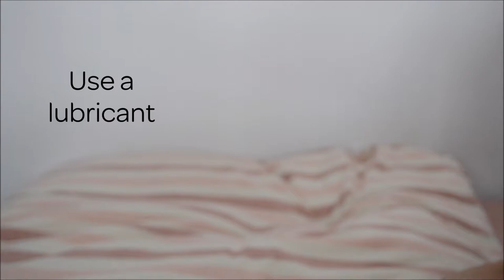VetMobile: How-to take your pet's temperature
We often have owners asking us if their pets are running a fever. Pets with fever (pyrexic) are usually dull. They may also lose appetite.
Usual temperature for healthy dogs and cats is about 38---39 Degree Celsius.
This video shows you the way to take an accurate temperature measurement for your pets